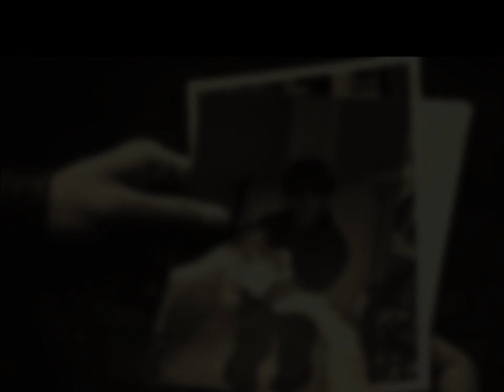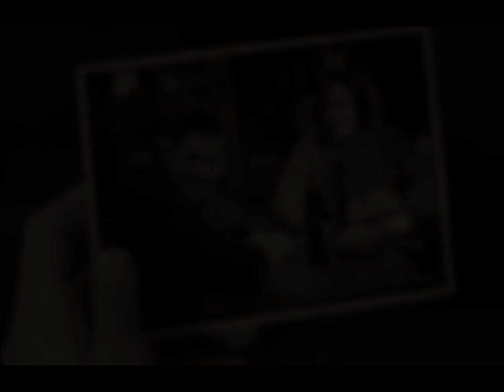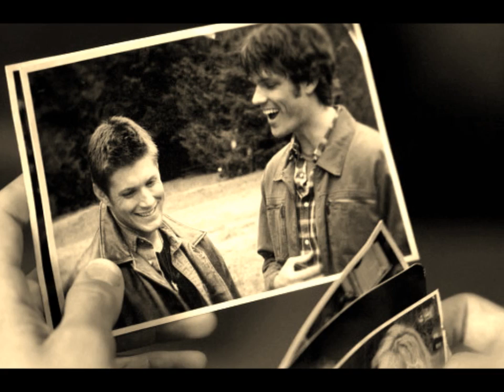Sam/Dean-Nothing else matters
In the end nothing else matters to Dean other then Sam.